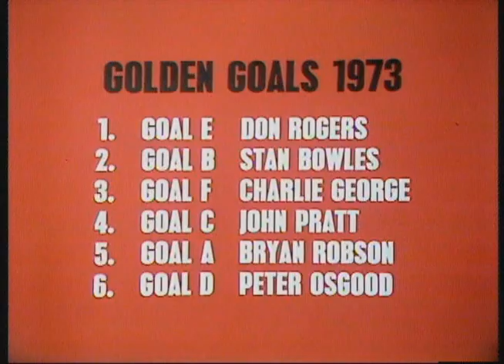Golden Goals 1973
Brian Moore shows us the winning order for the Golden Goals Competition of 1973.The panel is composed by Victor Railton (Evening News), Bernard Joy (Evening Standard), Jimmy Hill and Pat Jennings (Spurs):

A: Bryan "Pop" Robson (West Ham)
B: Stan Bowles (QPR)
C: John Pratt (Spurs)
D: Peter Osgood (Chelsea)
E: Don Rogers (Crystal Palace)
F: Charlie George (Arsenal)